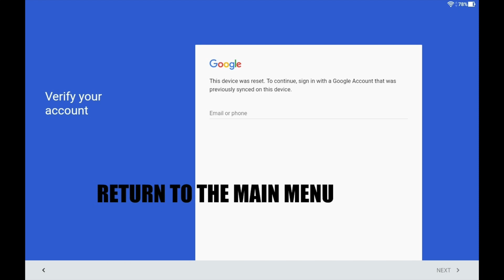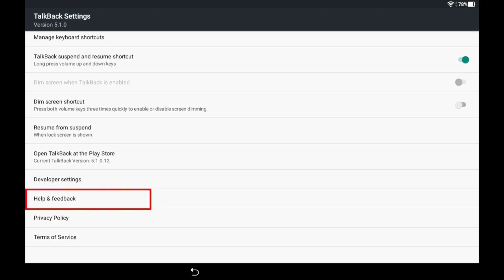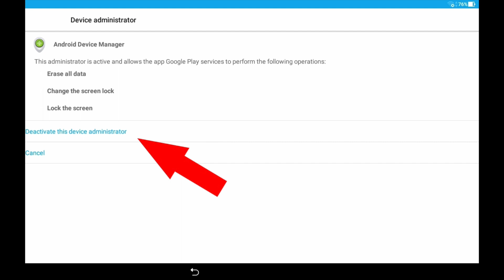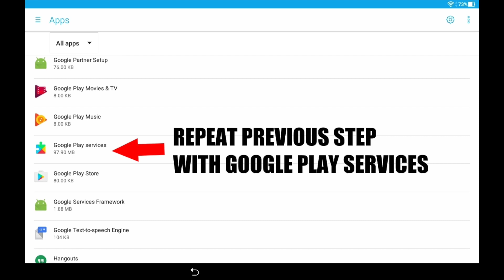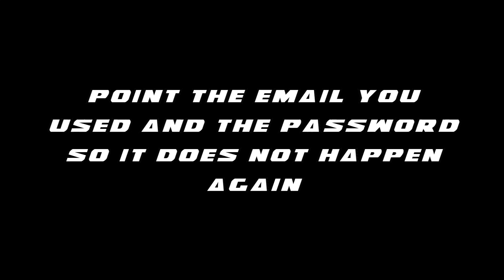FRP Bypass Google Account Android 7 | Asus ZenPad 2018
ASUS ALL MODEL FRP SECURITY 2018 BYPASS GOOGLE ACCOUNT Asus Zenpad z300.

In this video we will learn how to remove anti-theft protection and skip the message:

Sign in with a Google account that has been synced with this device before.

You have to connect to a Wi-Fi network to unlock it, any questions you tell me, it's easy if you follow the steps exactly and do not skip the video.

Tested on Asus ZenPad z300 10, with Android 7.0 but I suppose that on devices with android 7.1 of other brands can also work also work.